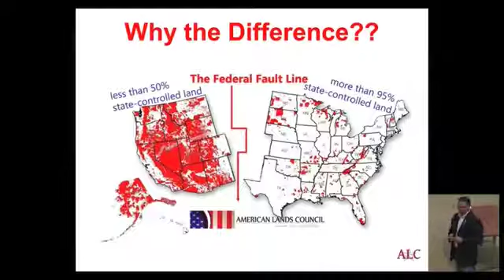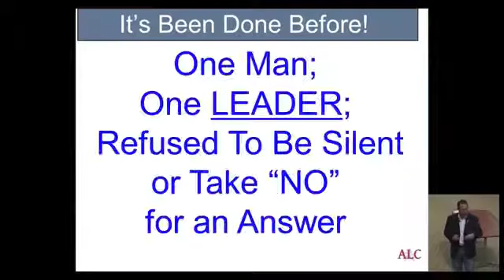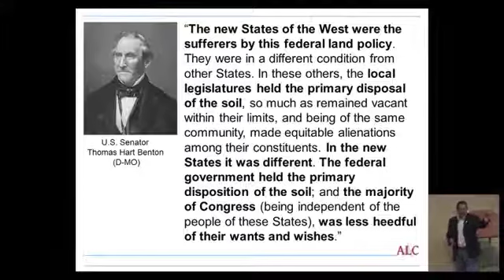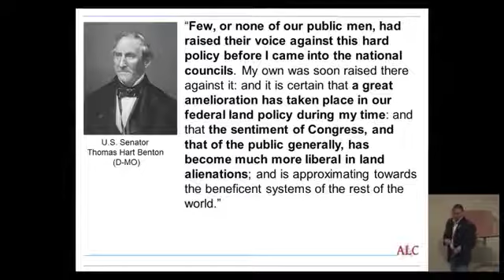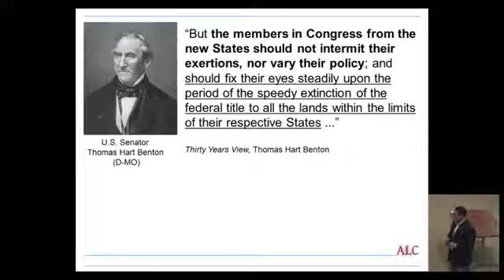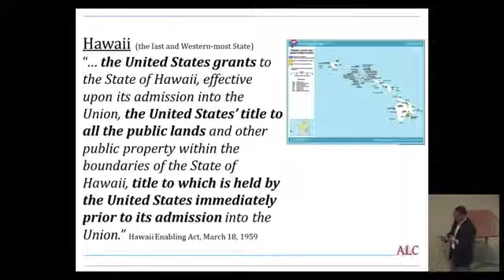Ken Ivory: Knowledge and Courage Can Set Us Free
Ken Ivory explains why the states east of Colorado have control over their public lands while those in the west do not and how Knowledge and Courage can make all the difference.